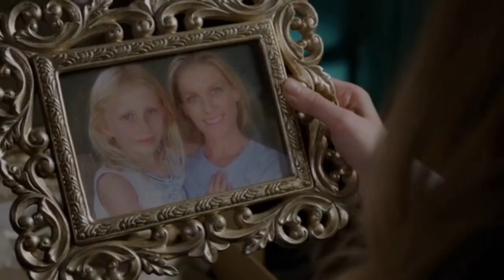Grimm || Demons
🎃👻💀🕷️🧟 Happy Halloween! 🧟🕷️💀👻🎃